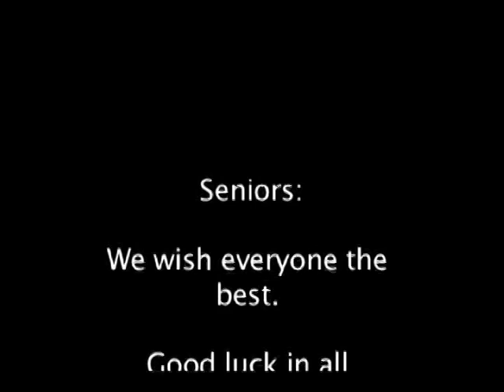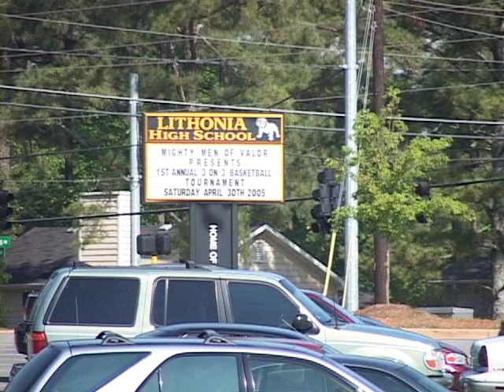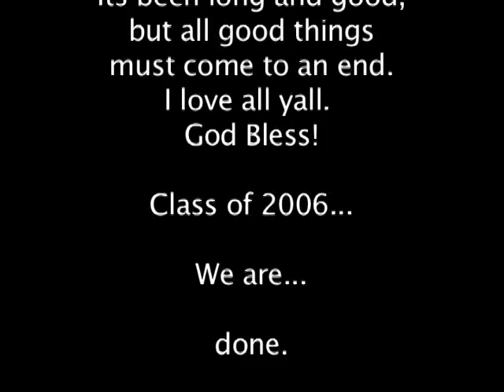Lithonia High School Class of 2006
Lithonia High School Class of 2006 Senior Video.

Contents include: Senior Talent Show, Prom, Senior Tribute, Senior Music Video, and more!